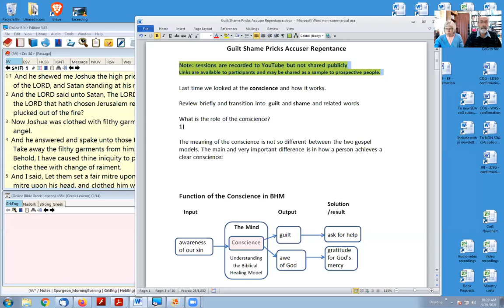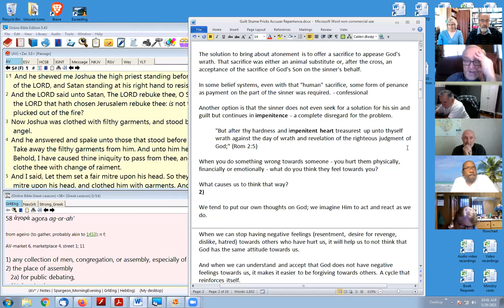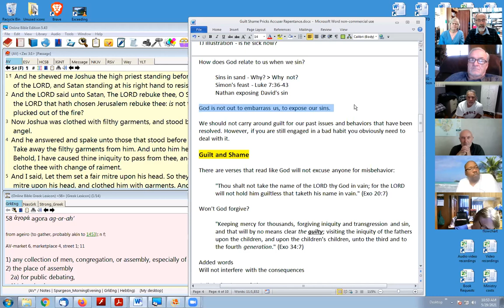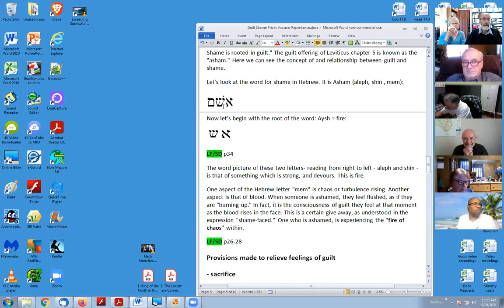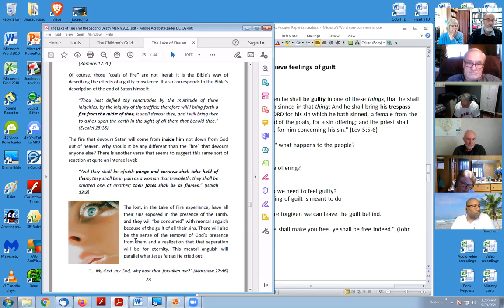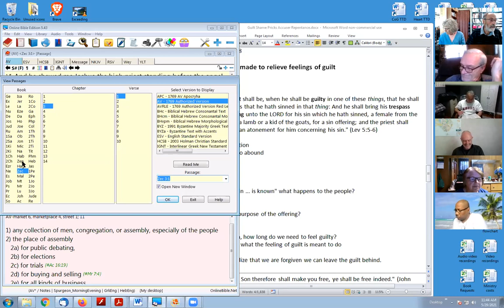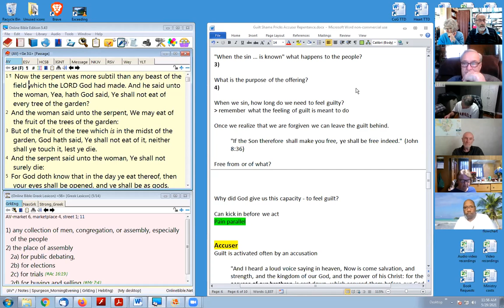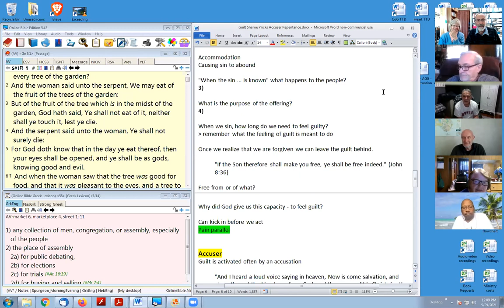CONSCIENCE, GUILT and SHAME and how they all work together.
Conscience, guilt and shame. We look at how these are related and the role of each - all for our benefit.

– The Place to Learn the Truth about the Character of God
This website features hundreds of pages of general articles, explanations of difficult verses, many helpful diagrams, profiles of contributors to this message and offers of free books.

It also features The Character of God and the Gospel Glossary – definitions/word studies of 100-plus key terms. (To get the message you need to know the meaning of the words.)

Please share about this site – you will be helping to promote knowledge of God's true character.

Something Else Must be Going On – 7-minute video with a very good point.

*God forgives every sin, even if we don’t ask
* We are the sanctuary to be cleansed in Daniel 8
* The Father did NOT forsake Jesus on the cross
* The Lion of the tribe of Judah is really a Lamb
* God does NOT burn the lost in a Lake of Fire/Hell